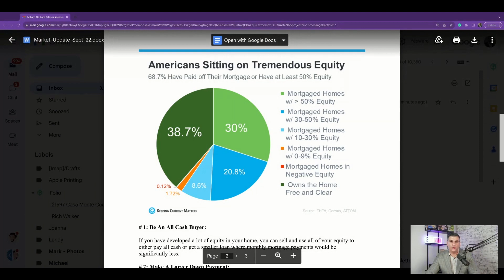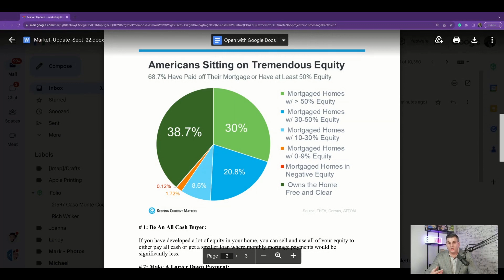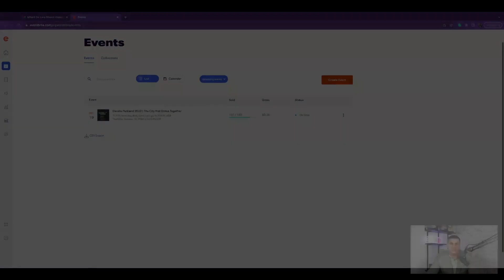Top 3 Strategies to Combat 7% Interest Rates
The opinions expressed herein are solely that of Michael Citron and should not be misconstrued as advice.Please consult your professional advisor prior to taking action on any decisions relating to the matters discussed in these videos. This communication is not intended to cause or induce breach of an existing agency agreement.